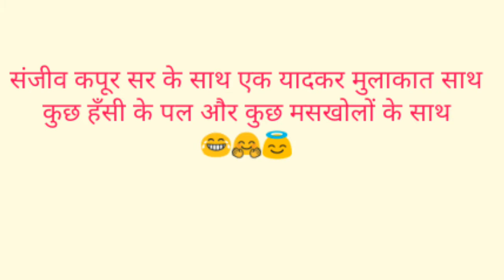Meeting with Chef sanjeev kapoor | संजीव कपूर सर के साथ एक खास मुलाकात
sanjeev kapoor sir attending a Cook for sanjeev kapoor contest  as a Judge.
इस विडियो में संजीव कपूर सर गुडगाँव में कुकिंग का एक कांटेस्ट मजेदार तरीके से जज करते नज़र आएंगे ये कांटेस्ट  गैलरिया मार्किट में wonderchief के exclusive शोरूम के उद्घाटन के उपलक्ष में रखा गया था|जिसमें ढेरों प्रतियोगियों ने हिस्सा लिया और उन्हें थीम दी गयी थी  rice(चावल) सबने बहुत अच्छी dishes बनायीं थी और फिर सबने  sanjeev कपूर सर को अपने बनाये recipes को taste कराया|
मेरी इस विडियो से किसी भी भावनाओं को आघात पंहुचा हो तो मई माफ़ी चाहूंगी,मेरा मकसत किसी की भावनाओं को आघात करना नहीं है बस sanjeev कपूर सर के हुई मुलाकात को देखना है|

At recipesfromdilse learn to cook delicious, vegetarian and authentic Indian recipes. These recipes are easy to cook and great to taste. Follow the simple steps to make great and easy starters, appetizers, breakfast, lunch and dinner recipes.

Here you can find all types of recipes including sandwich, snacks, pasta, dessert, pizza recipes, bread recipes fresh paneer recipes, Gujarati recipes, south Indian recipes, Punjabi food

On my youtube channel, you can also find fast recipes, microwave recipes,yogurt recipes, simple and easy recipes for kids, lunch box recipes, recipes with cheese, summer drinks etc.

I always try to innovate new authentic recipes and make great fusions. I also give lots of cooking tips on my website.

Enjoy this sanjeev kapoor video